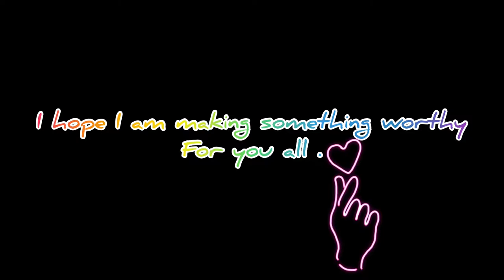Restoring unused bottles and making it useful.